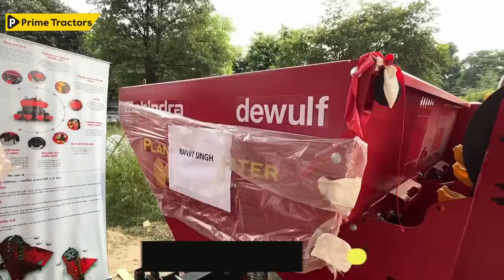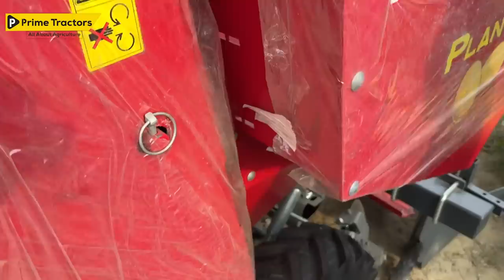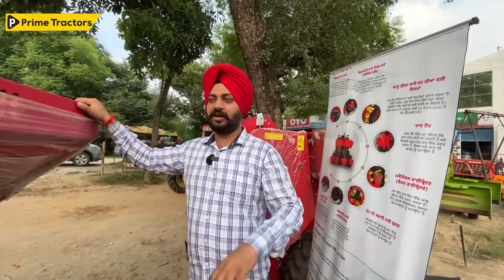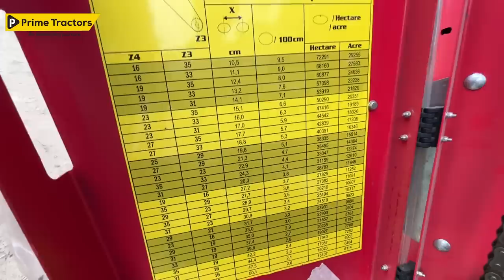ਦਰਜੀ ਨਾਲੋਂ ਵੀ ਵੱਧ ਨਾਪ ਤੋਲ ਕੇ ਆਲੂ ਬੀਜਦੀ ਆ ਮਹਿੰਦਰ ਦੀ ਆਹ ਮਸੀਨ , ਮੰਨ ਗਏ ਤਕਨੀਕ ਨੂੰ